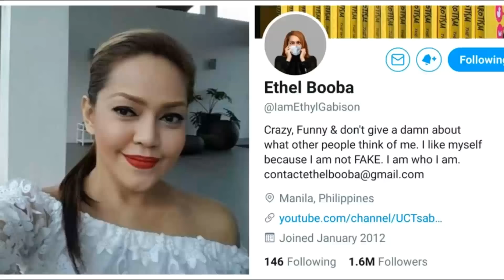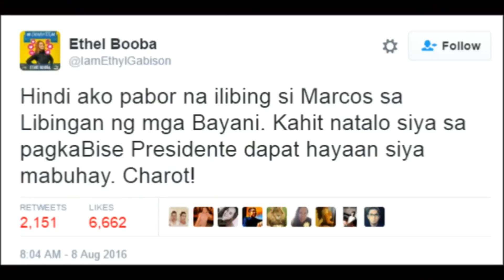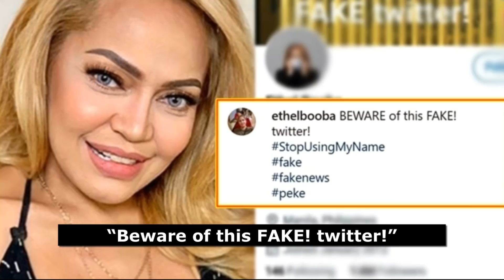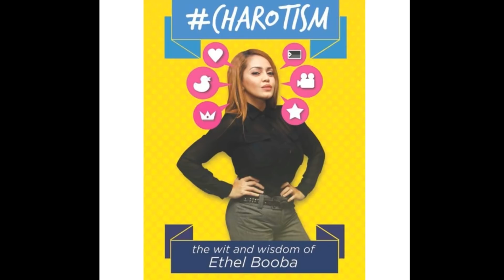Sino ang May Ari ng Twitter Account ni Ethel Booba?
Noong April 9 ay nagulat ang mga netizens ng dinisown ng komedyanteng si Ethel Booba ang kanyang twitter account na may 1.6 million followers.

Nakilala ang twitter account ni Ethel sa mga witty tweets nito.

Madami namang mga twitter users ang nag tweet ng kanilang nga theories bakit biglang itinanggi ni Ethel ang kanyang twitter account, na naging matapang sa pag puna sa gobyerno at sa mga public officials gamit ang kanyang mga witty tweets.

Kagabi ay naglabas na ng video si Ethel para iexplain ang kanyang side. Bakit nga ba nya dinisown ang kanyang twitter account at sino nga ba ang may ari ng kanyang twitter?

Narito ang detalye!

Ayon sa report ng rappler, ginawa ang twitter acoount ni Ethel noong January 2012. Noong panahon na iyon ay kilala na si Etherl bilang isang komedyante. Sumikat si Ethel noon sa reality tv show sa gma network na Extra Challenge. Pero ang pagpasok niya sa social media ang mas nagpadami ng kanyang tagahanga.

Sa twitter account na under sa kanyang pangalan, may mga tweet si Ethel na tungkol sa ibat ibang mga topics at may dagdag na signature statement nya na Charot! sa huli ng kanyang tweet. Ang mga tweets niya ay tungkol sa pag ibig, pamumuna sa mga public officials at kahit sa political issues, at biglang naging kilala si Ethel sa twitter.

Taong 2016, nang naglabas ng libro si Ethel na may pamagat na Charotism: The Wit and Wisdom of Ethel Booba. At noong October ng 2016 ay mas dumami pa ang kanyang mga followers. Sa interview niya kay Boy Abunda ay sinabi ni Ethel na siya ang tao sa likod ng kanyang mga viral tweets.

2018 nang umabot sa higit 1.3 million followers ang twitter account ni Ethel. Ayon pa kay Ethel sa interview sa kanya ni Anthony Taberna, “Bawat opinyon ko, pinag-iisipan atsaka bine-brainstorm."

Taong 2019 ay sinabi ni Ethel na may social media consultant sya na nag eddit ng kanyang tweet bago ito ipost.

Aniya, “Sa panahon ngayon 'di na basta-basta puwede magbitaw ng salita sa social media dahil matatalino ang mga tao dito, ako lang ang 'di pa sure. Charot!

At sa interview nya noon sa Its showtime ay sinabi niyang may admin sya na tumutulong sa kanya sa account at pinag didiskusyonan nila ang kanilang mga tweets.

Pero noong nakaraang linggo ay nag dinisown ni Ethel ang twitter account at sinabi niyang fake ito.

Sa kanyang instagram account ay sinabi niyang,  “Beware of this FAKE! twitter!”.

Sa isang youtube vlog na pinost ni Ethel ay kanyang nilabas ang kanyang side sa pangyayari.

Sa Vlog na may pamagat na Ethel Booba Vlog#50 THE REVELATION ay pabirong pinangalanan niya ang mag ari ng twitter account na Fake Cuneta.

Ayon kay Ethel, noong 2016 ay nagparamdam sa kanya ang may ari ng twitter account sa isang kaibigan ni Ethel pero hindi direct sa kanya. Naging ka close daw ng may ari ng account ang mga kapatid ni Ethel. Finallow daw ni Fake ang mga kapatid ni ethel sa twitter.

Ayon kay Ethel ay may account sya sa twitter noon pero nawalan sya ng gana dahil nakakabadvibes ito at hindi na sya naging active doon sa kanyang real account.

Ninanakaw daw ni Fake ang mga pictures at posts ni Ethel mula sa facebook account ni ethel at kinokopya nito sa nasabing fake account.

Kuhang kuha daw ni fake ang mga salita ni Ethel sa mga posts nito at natuwa naman si Ethel sa mga posts niya kasi puro lang naman daw nakakatawa ang mga posts niya.

Klinaro na noon ni ethel na hindi niya account ang twitter ni Fake.

Dahil sa madami ang natuwa sa tweets ni Ethel ay tinawagan siya ng Viva at nakagawa sya ng libro. Dahil dito ay kailangan angkinin ni Ethel ang twitter account dahil nag fefeed naman sya ng ititweet doon sa fake account. Pero nilinaw niya na kahit nag fefeed sya ng mga tweets doon sa account na iyon ay wala siyang direct contact doon sa admin ng account at dinadaan niya lang sa mga kaibigan niya.

🎵 Track Info:

Title: What You Used To Be by Mauro Somm